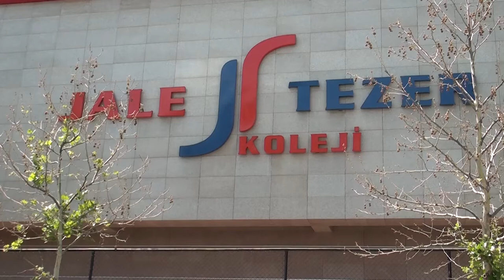Jale Tezer Koleji - Okuma Bayramı - 2022